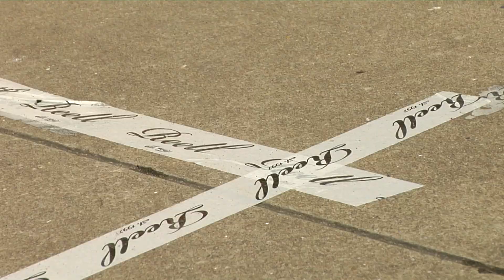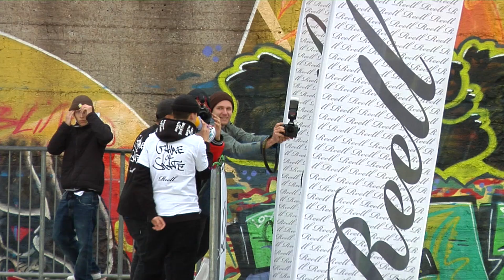Game of Skate Clip / Duisburg